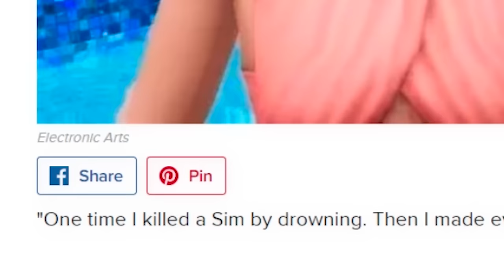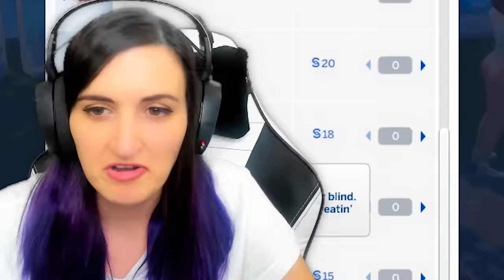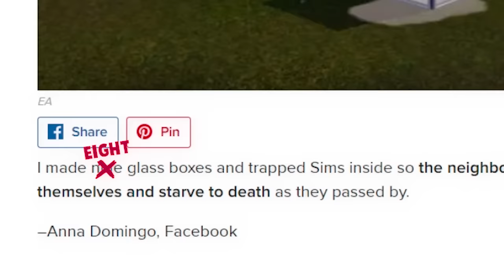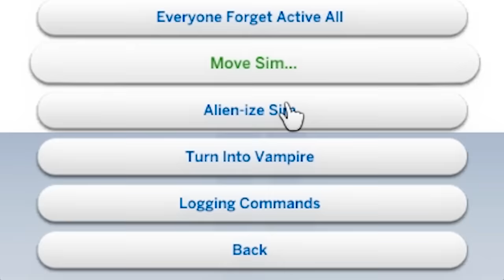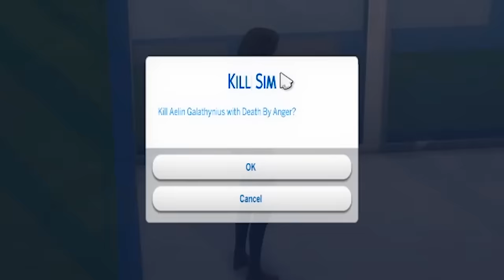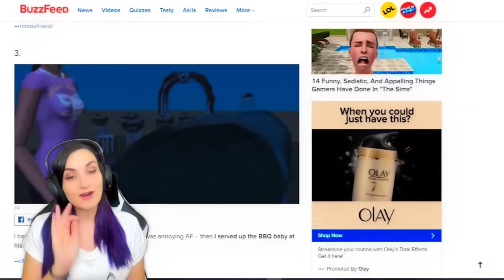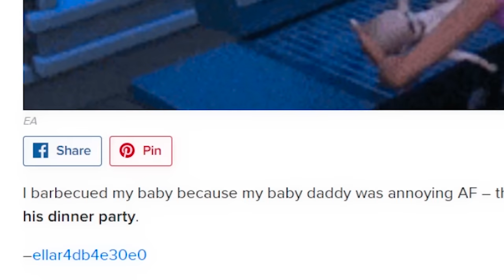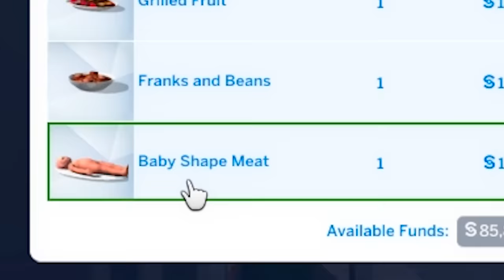Recreating MORE SAVAGE Things People Have Done To Their Sims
Reacting to & Recreating MORE of the most SAVAGE & MESSED UP Sims stories from around the Internet. Including a pool party funeral, glass houses of death & BBQ babies?!

Recreating SAVAGE Things People Have Done To Their Sims ►